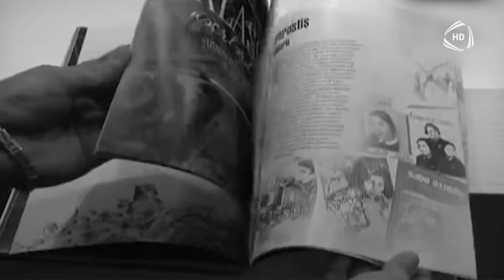7 Tamam - Bilal Əliyev, Aşıq Zülfiyyə / 25.09.2024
7 Tamam - Bilal Əliyev, Aşıq Zülfiyyə / 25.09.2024